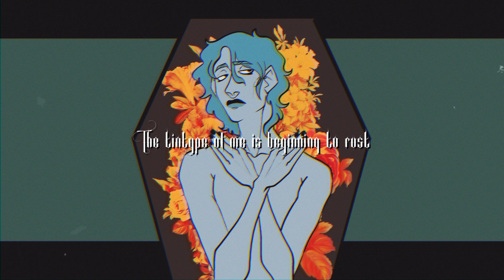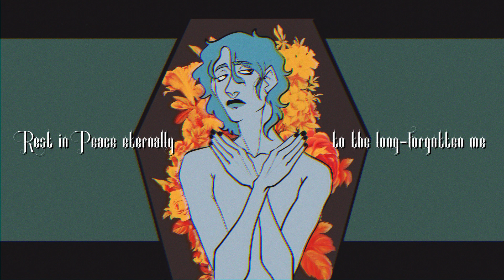Yuma/ Phantom Pains [Original Song]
happy halloween im really proud of this one